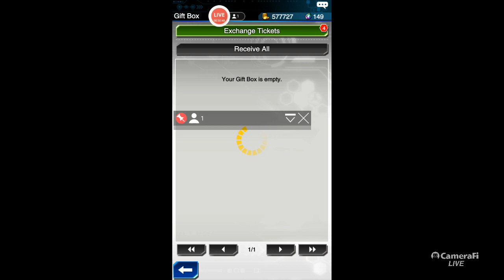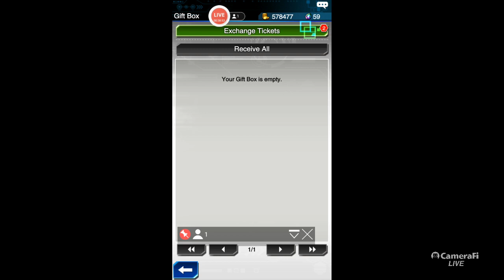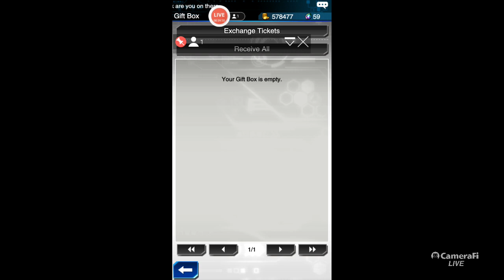Yu-Gi-Oh Duel links Ep41| Working on some events, and levelling up some characters.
Hello, in this video I get on with some levelling up of Leo, and test out my Morph Scrap deck. I also use Yusei against Paradox, for his little event in Duel Links, and I open some card packs to see what I can get.

Next stream I will be doing more levelling up of some characters, and opening more card packs, to see what I will be able to get, and if I can upgrade some of my decks. I hope you all enjoy this video.